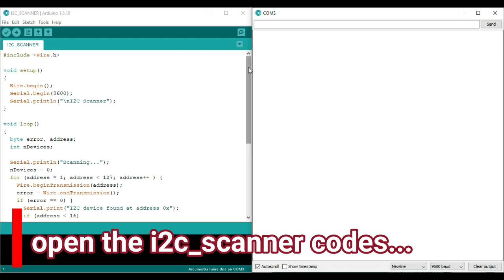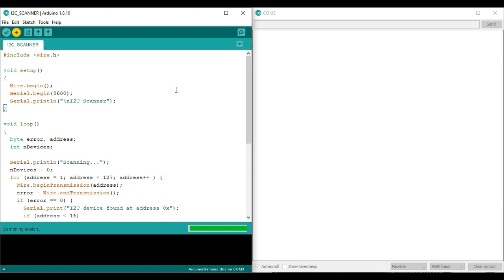i2c SCANNER - (Find i2c address)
I2C Scanner use to determine the address of i2c module